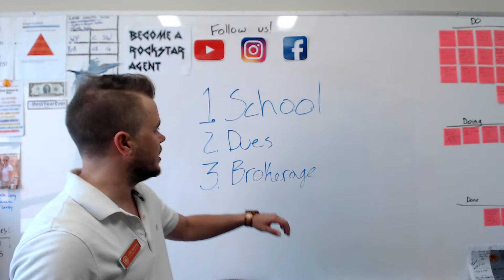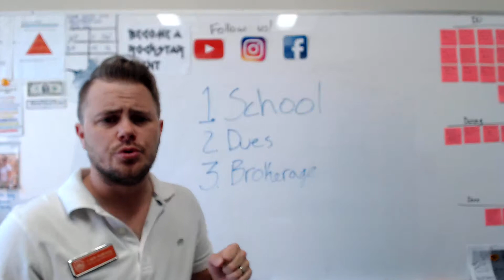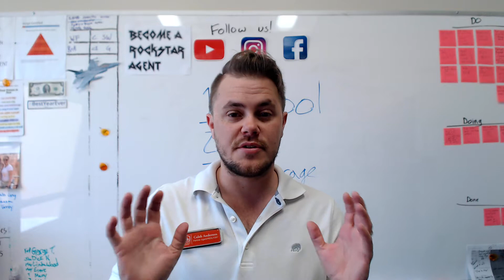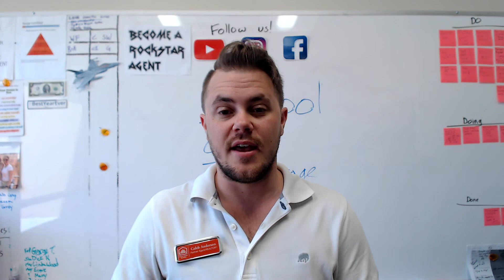3 things to know about getting your real estate licence